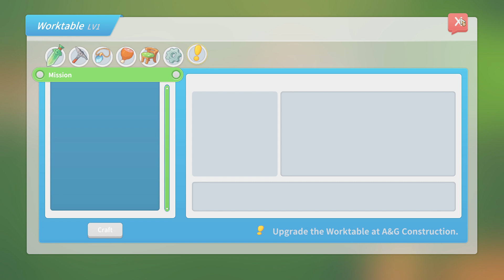My Time at Portia ep 6